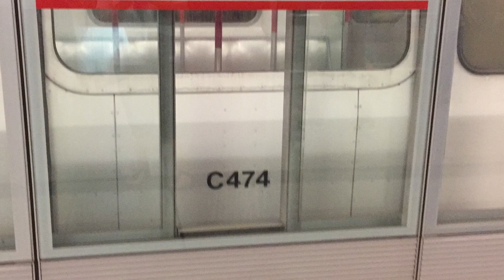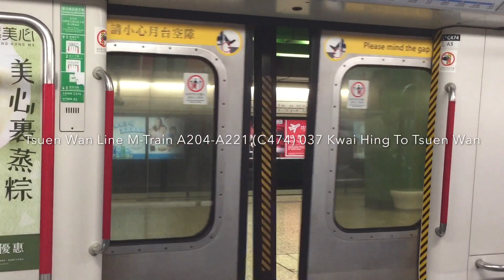2019-5-21 (MTR Vlog 1) Hong Kong MTR Tsuen Wan Line M-Train (1)